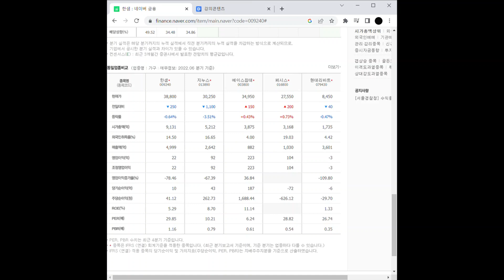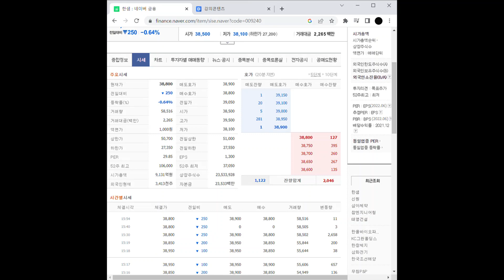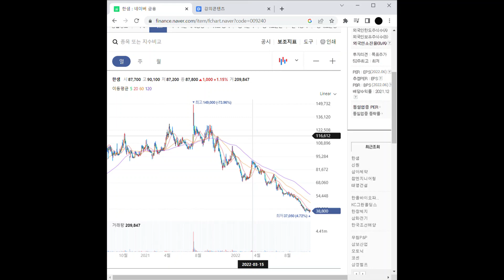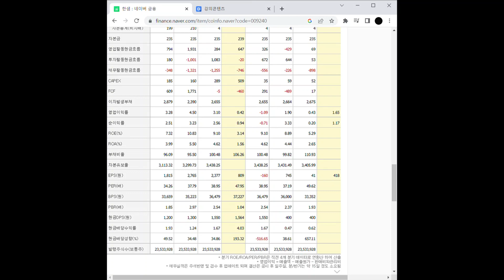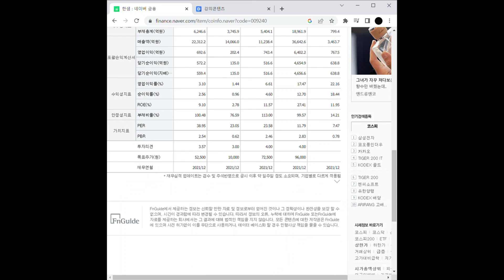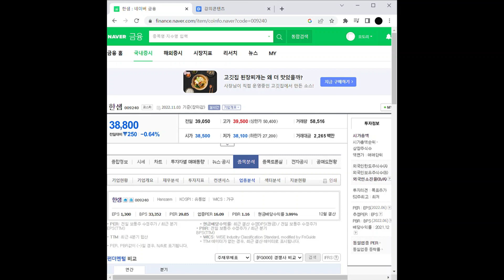재건축 관련주 한샘 주가 전망 및 차트 분석